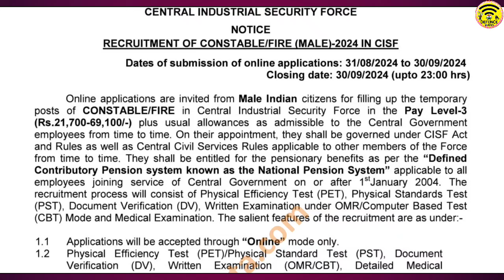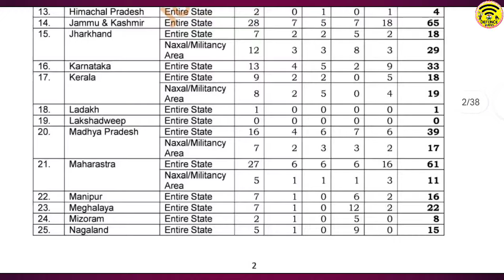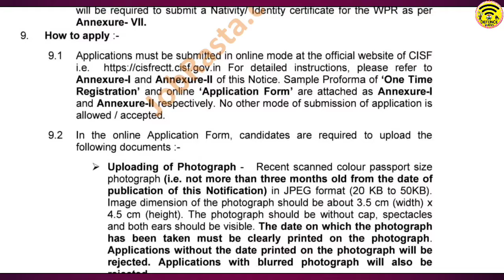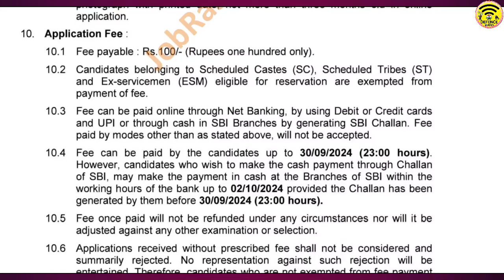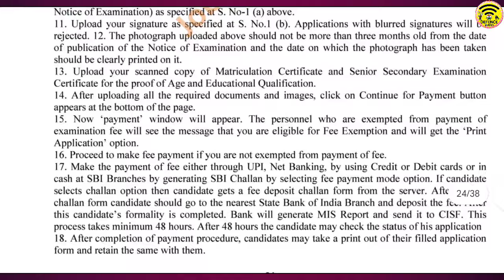CISF কনস্টেবল পদে নিয়োগ 2024🎯 ত্রিপুরার জন্য আলাদা ভেকেন্সি রাখা হয়েছে | CISF Vacancy 2024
Defence Guides:-
tripura jobs news channel
tripura jobs news 2024
tripura job news kokborok
tripura job news 2024 today tripura job news update